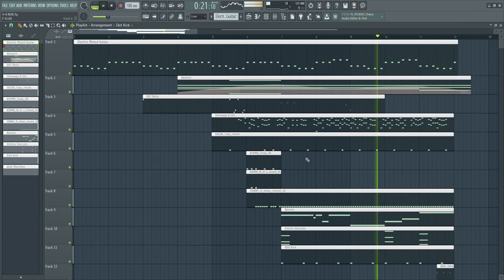中外製薬のCM曲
結構前から好き